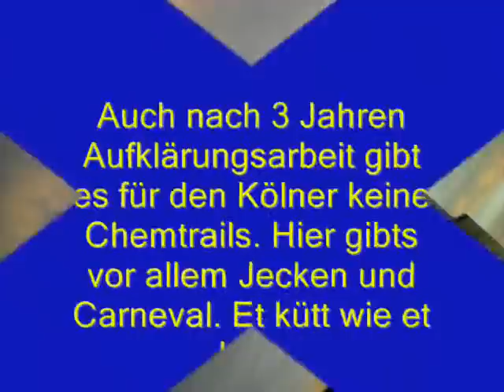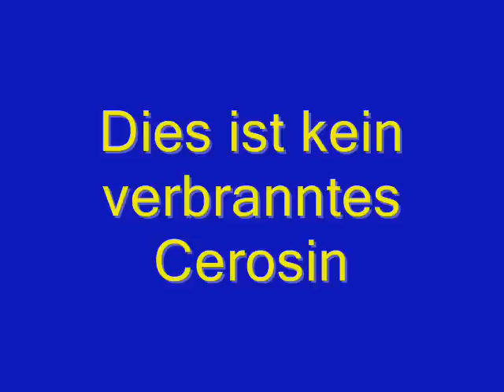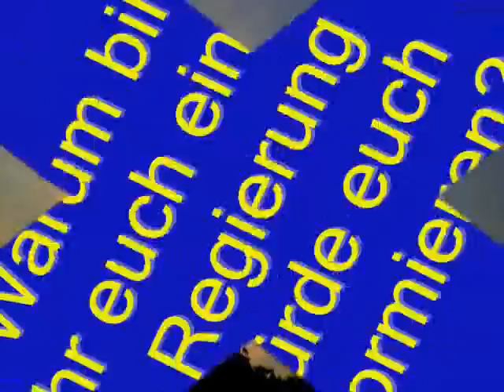Chemtrails über Köln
Von der Voraussetzung ausgehend, dass es der breiten Masse unserer Zeitgenossen noch immer schwer fällt, abstrakt zu denken,, und sie nicht einsieht, was einzusehen nötig ist, wäre es wertvoll, ihr die Dinge um die es geht, sinnfällig vorzuführen.
Die Psyche wird beeinflusst von der Struktur in einer Gesellschaft, die eine Tendenz hat, nämlich ihre psychischen Energien so zu gestalten, dass sie das gerne tut, was sie tun
muss, damit diese spezielle Form von Gesellschaft funktionieren kann. Anpassung tritt Kraft der gesellschaftlichen Ideologie an Stelle von Bewusstsein. Der Gesamteffekt ist der einer Antiaufklärung. In ihr wird Aufklärung, nämlich die Naturbeherrschung, zum Betrug, zum
Mittel der Fesselung des Bewusstseins. Sie verhindert die Bildung autonomer bewusster und selbstständiger Entscheidungen.